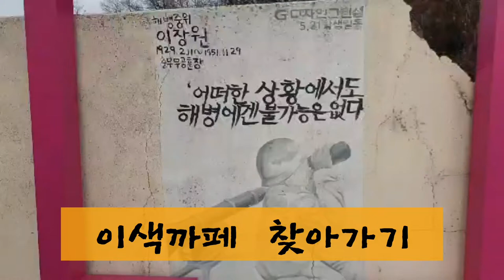5% 이색까페에서 명상하기 Meditation in a unique cafe